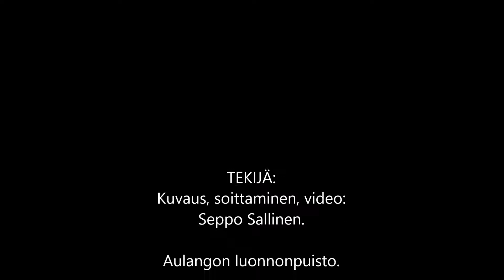Sinisorsa pitkävideo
Kuvaus Seppo Sallinen.